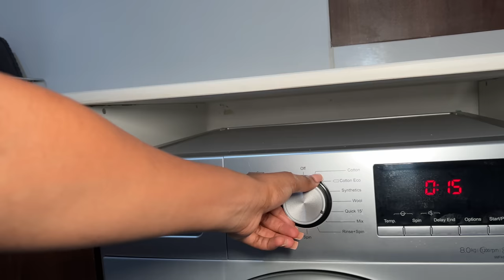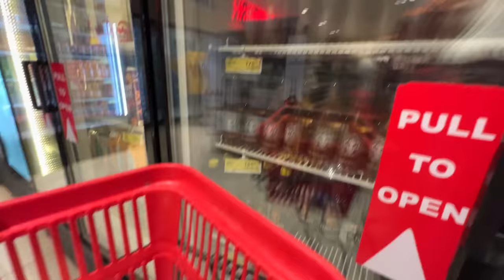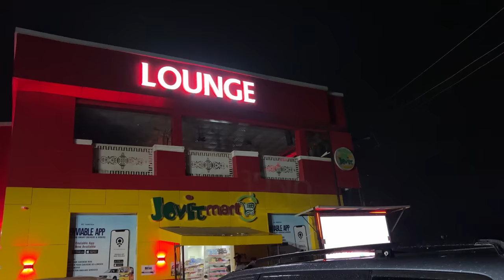Touring 2 Eastern States for the 1st Time: Nigeria Travel VLOG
I have never visited the East of Nigeria before now. It was truly an experience

Love you!